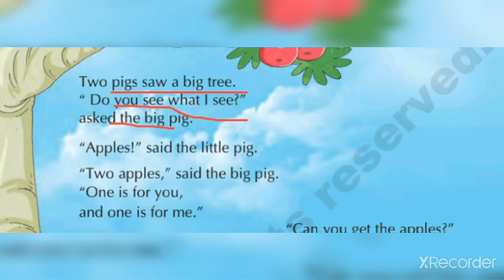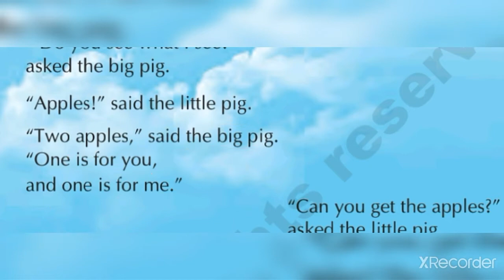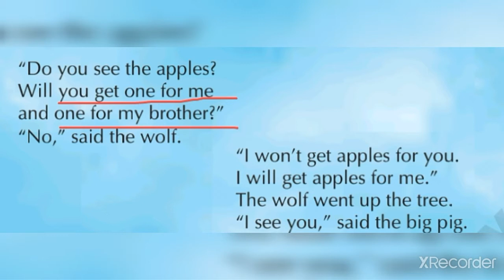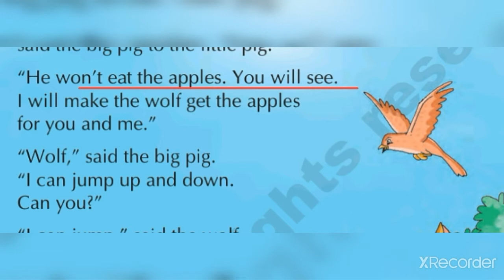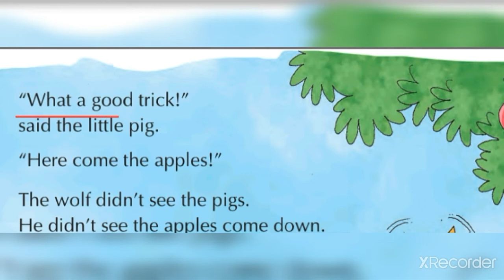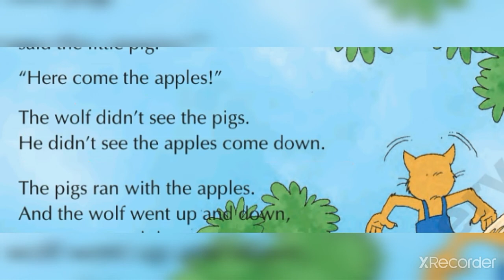STD-2 ENGLISH UNIT-1( WHO WILL GET THE APPLE) PART-1(ENG.MED.)